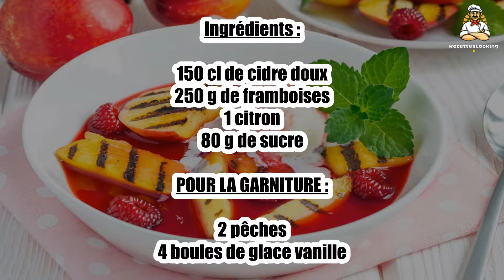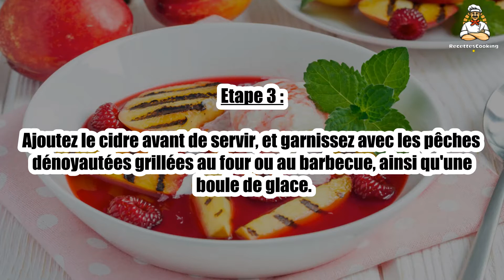Recette : Soupe de framboises au cidre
Bonjour à tous, aujourd’hui recettescooking.com vous présente la recette suivante : Soupe de framboises au cidre

TEMPS TOTAL : 605 min
Préparation : 5 min
Cuisson : 600 min

Ingrédients :

150 cl de cidre doux
250 g de framboises
1 citron
80 g de sucre

POUR LA GARNITURE:

2 pêches
4 boules de glace vanille

Etape 1 : Pressez le citron pour prélever son jus. Lavez les framboises et mixez-en la moitié, puis filtrez.

Etape 2 : Mélangez le jus de citron, les framboises, le coulis de framboises et le sucre dans un grand bol. Laissez mariner durant 10 h.

Etape 3 : Ajoutez le cidre avant de servir, et garnissez avec les pêches dénoyautées grillées au four ou au barbecue, ainsi qu'une boule de glace.